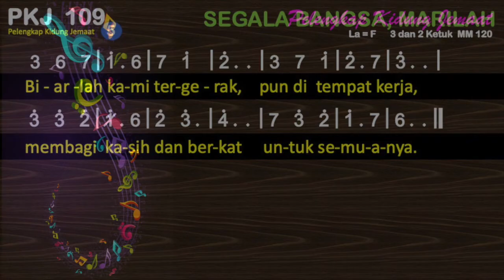PKJ 109 Segala Bangsa, Marilah (O Many People of All Lands) - Pelengkap Kidung Jemaat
PKJ 109 – Segala Bangsa, Marilah

Syair: O Many People of All Lands, Natty G. Barranda (Filipina), 1980,

la = f
3 dan 2 ketuk

1. Segala bangsa,
marilah, puji Penciptamu!
Baktikanlah kepadaNya
ragam budayamu!

2. Dengan aneka logatmu
berpadu suaralah!
Bersuka ria bersyukur
atas karunia!

3. O Surya Hidup berseri,
penuh anugerah:
cahaya, tenaga, rezeki:
Engkaulah sumbernya.

4. O Sumber ilham cemerlang,
jadikan umatMu
berdaya cipta
tak lekang di KerajaanMu.

5. Biarlah kami tegerak,
pun di tempat kerja,
membagi kasih dan berkat
untuk semuanya.